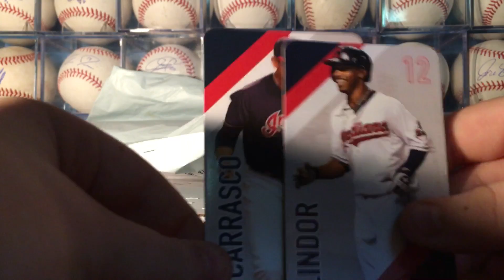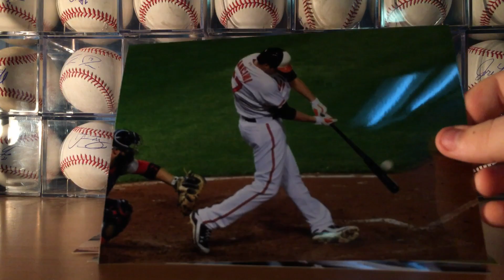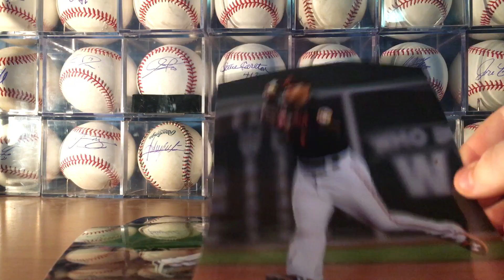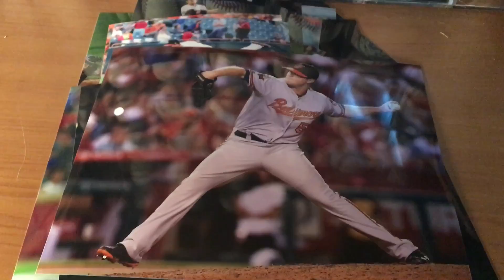3 package mailday